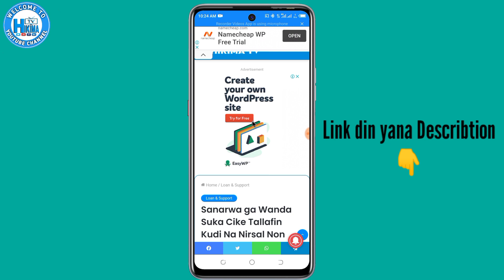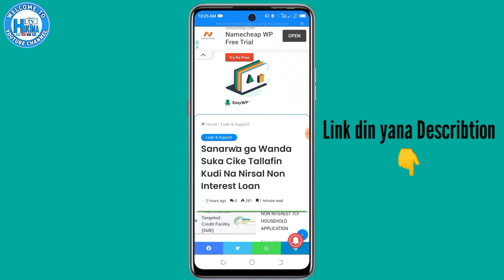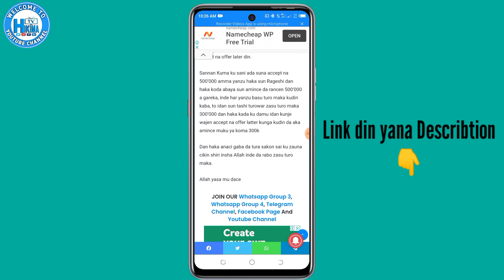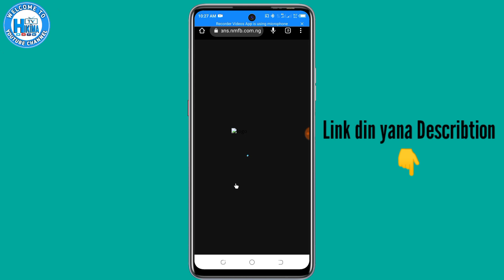Sanarwa ga Wanda Suka Cike Tallafin Kudi Na Nirsal Non Interest Loan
Muna Godiya da kallon wannan bidiyo🙏idan ya Burgeka ka danna mana like👍 nagode